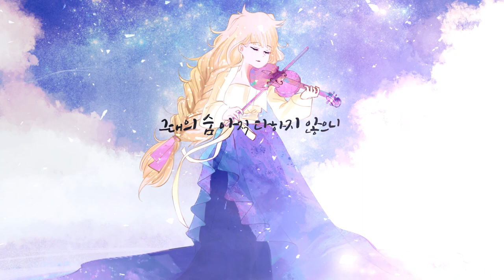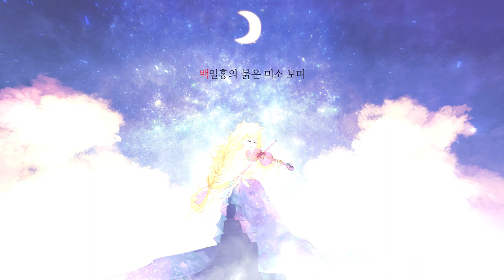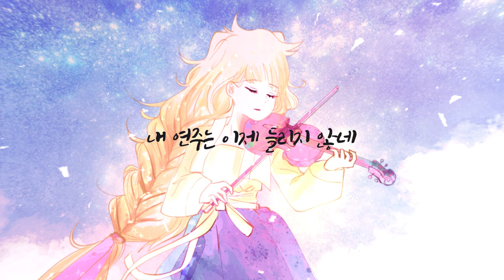[Seeu Original]지음(知音)​- ​Chorus​.​Uni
⚠️2차창작시 가이드라인 확인⚠️
⚠️2차 창작 가이드라인(2.0ver 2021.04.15)⚠️

Click [buy digital track] and enter 0 !
[buy digital track]누르시고 0달러 입력하시면 됩니다.

■Music & Illust
50meru

■Lyrics
Linalaon

■Movie
Tsukiusa

Thanks to Linalaon♡

이 2차 저작물은 한국콘텐츠진흥원의 지원으로 서울대학교 예술과학센터에서 개발한 국악 가상악기 음원 라이브러리를 사용하였습니다.